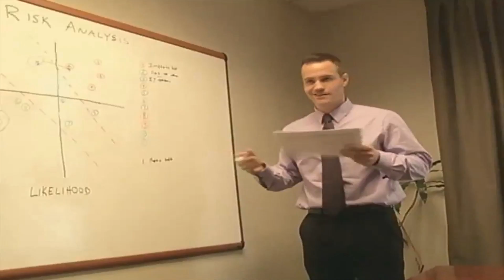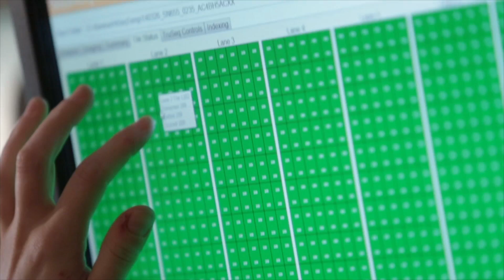The Research Foundation for SUNY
The Research Foundation for The State University of New York (RF) is the largest comprehensive university-connected research foundation in the country. Serving The State University of New York (SUNY), the RF provides essential sponsored programs administration and technology transfer and intellectual property management services to support research and discovery for public benefit and economic growth.